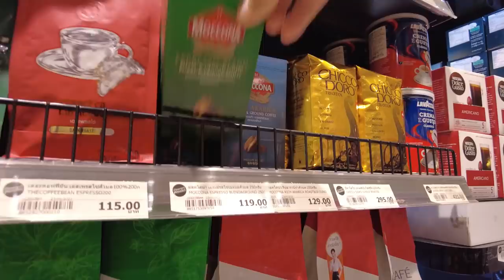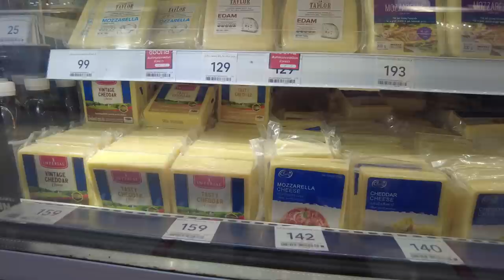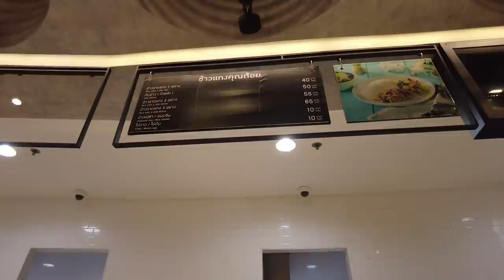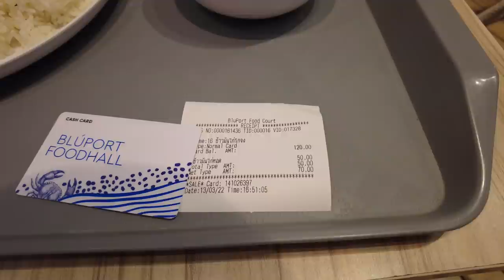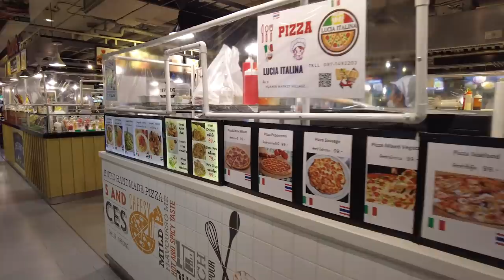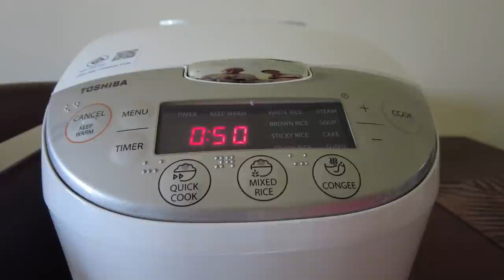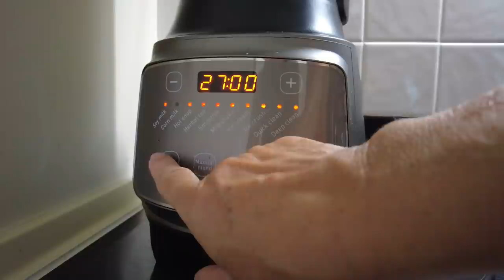15. Mieszkamy w Tajlandii. Co tu jemy i za ile.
Przez 3 miesiące notowaliśmy nasze wydatki żywieniowe. Podzielimy się z Wami podsumowaniem, pokażemy gdzie robimy zakupy i gdzie jadamy poza domem.